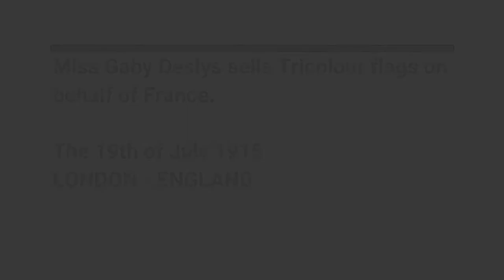RARE - GABY DESLYS SELLING FLAGS IN LONDON - 1916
THIS IS AN EXTREMELY RARE FOOTAGE JUST FUND RECENTLY !!
ALL GABY DESLYS FILMS ARE LOST.

Miss Gaby Deslys sells tricolour flags on
behalf of France.

The 19th of July 1915

London - England

DO NOT USE WITHOUT AUTHORISATION

With the courtesy of  Reuters Archive Licensing